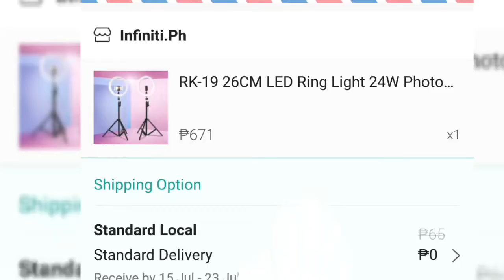🌹UNBOXING MY FIRST 26CM RING LIGHT FROM SHOPEE + WORTH IT BA O HINDI WHATS MY RATE